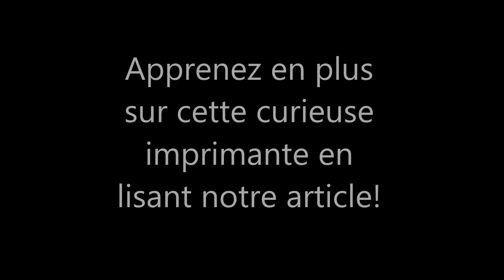Découvrez La Printbrush : L'imprimante Qui S'utilise Comme Un Pinceau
Une curieuse imprimante qui s'utilise comme un pinceau! Rendez-vous sur notre article pour en apprendre plus sur ce concept des plus étonnants

pour découvrir nos produits pour la recharge jet d'encre et toner